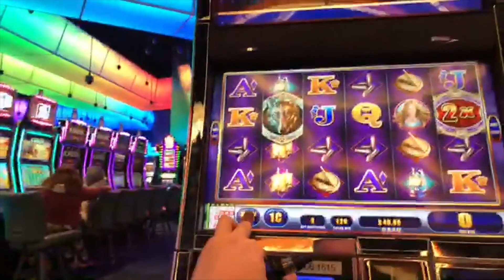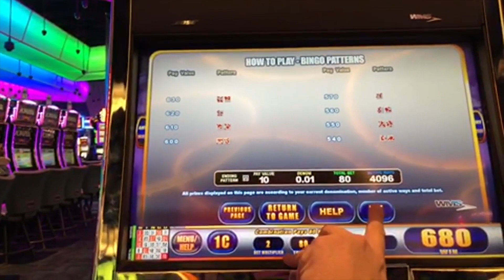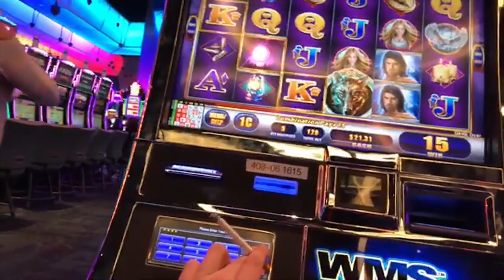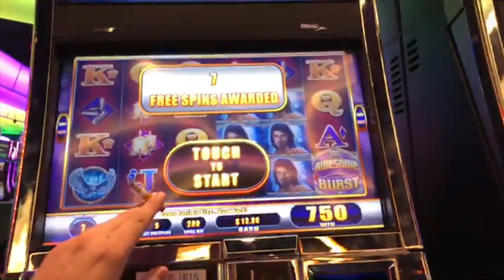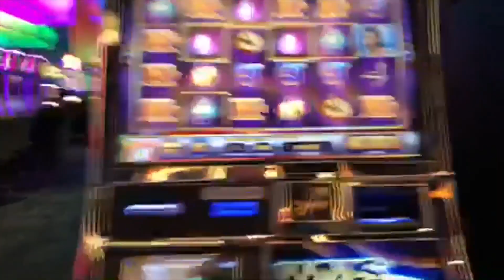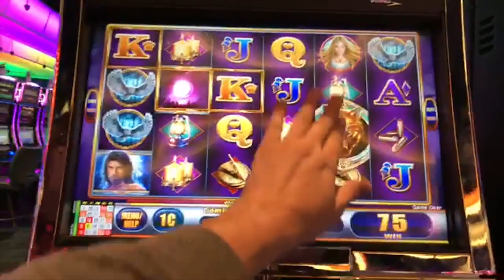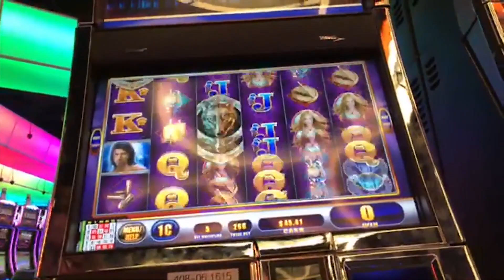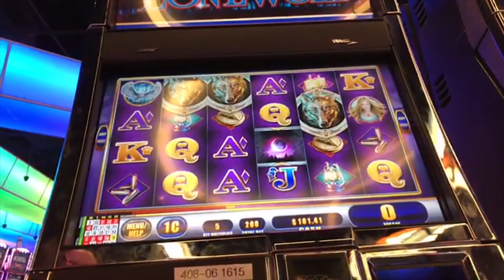BIG WINS ★ LONE WOLF ★ CLASS 2 BINGO SLOTS EXPLAINED ➜ CASINO PLAY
Big Wins on the Class 2 version of Lone Wolf Awesome Reels. This was played live from the casino on Paylines Live Slot Channel and edited down to include Lone Wolf.